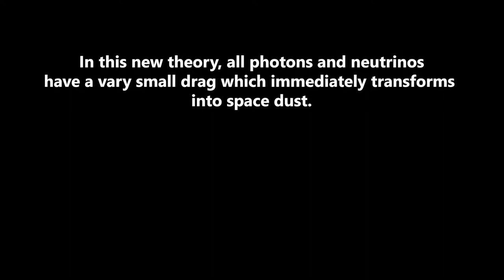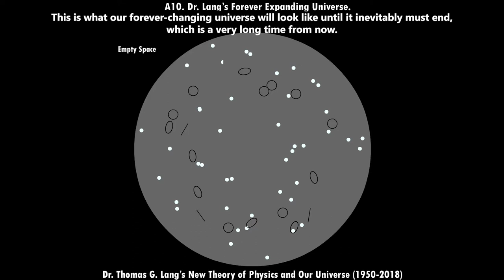New Unified Theory of Physics: Forever Expanding Universe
Tom Lang explains that all photons and neutrinos have a very brief “speed-of-light-caused pressure drag” that quickly converts into “space dust” which then merges with “natural space dust” to form new stars.  He discusses the Red Shift of photons and neutrinos, and then explains why our universe is much younger than currently calculated, and why it could last forever.

Produced by Jeanne Hodges & Valerie Starn
Filmed and Edited by August Rice
Animations by Tyler Maynard
Special Thanks to both James & Kelly Lang

Please visit tglang.com for more background on Tom and his books on physics.